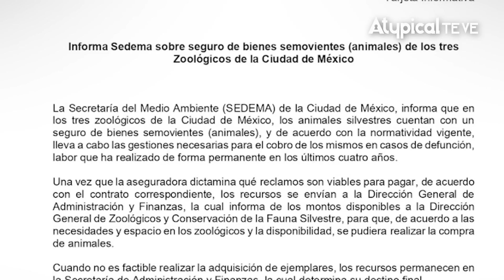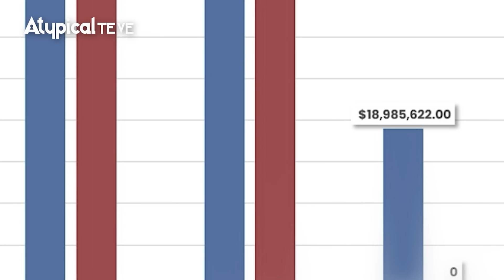SHEINBAUM está ACABANDO con los ANIMALES en ZOOLÓGICOS de la CDMX; SU INEPTITUD CUESTA VIDAS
► ¿QUIERES ANUNCIARTE?